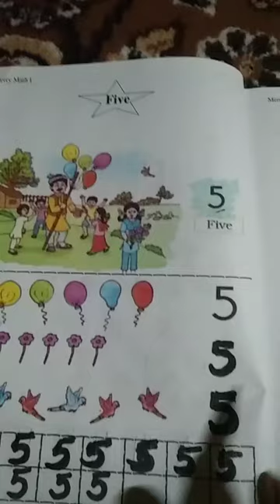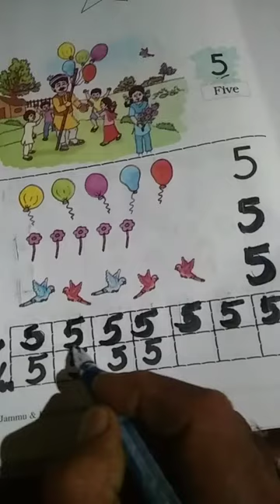PS Herpora Magam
Math Topic( concept of 5 Five) for class 1st pry